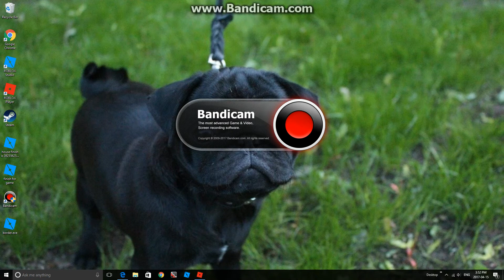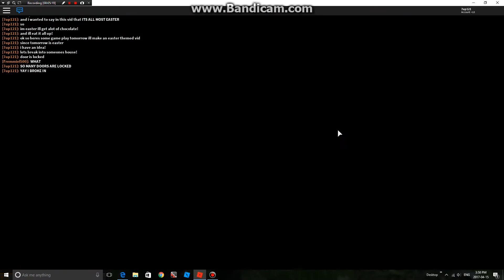ITS ALL MOST EASTER :OOOO (breacking into peoples houses on meep city)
Roblox ITS ALL MOST EASTER YAY YAY YAY YAY YAY YAY YAY YAY.
MLG levels 100 and also hope I get mountain dew and doritos
then MLG levels 1000
Silence..